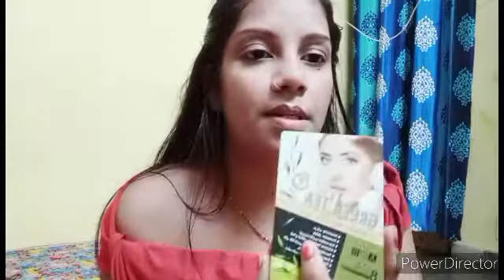very easy karwachauth makeup 💅🏻💄look ! by sonam ..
Sonamsahu405